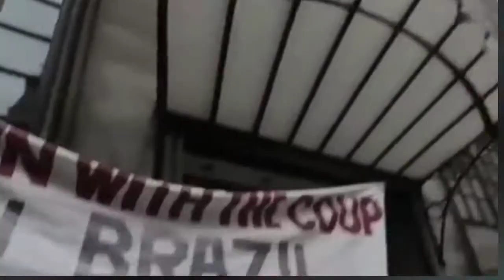Ato embaixada brasileira em Londres, 26.maio.2016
Organizadores:
Coletivo Democracy for Brazil UK